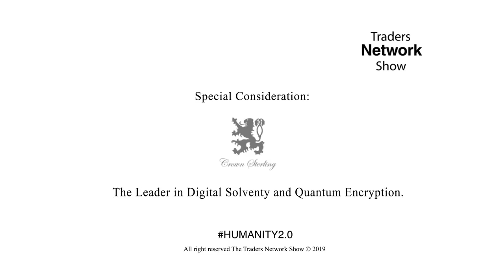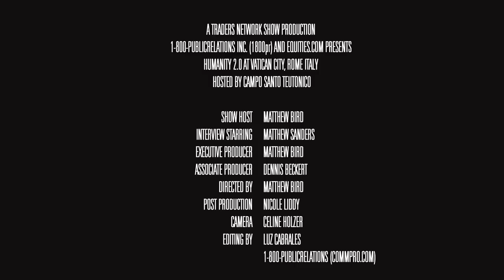Matthew Sanders, Co-Founder & CEO of Humanity 2.0 | Humanity 2.0 - Vatican City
Matthew Sanders, Co-Founder & CEO of Humanity 2.0 was interviewed LIVE on the Traders Network Show, hosted by Matt Bird, at the 2019 Humanity 2.0 Forum at the Vatican in Rome, Italy.

To inquire about being a guest on this show or others:
Matt Bird
CommPro Worldwide